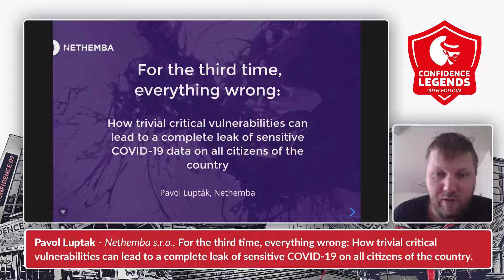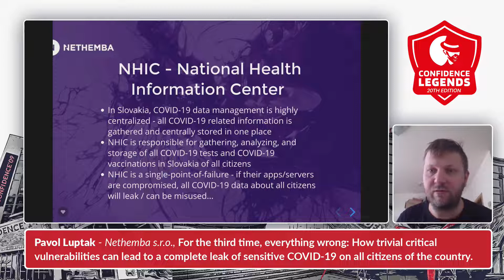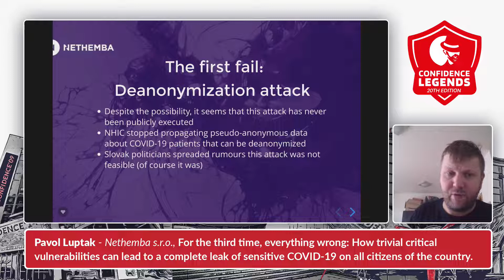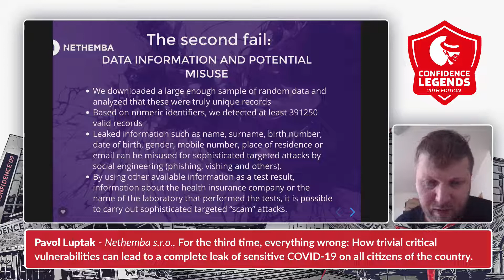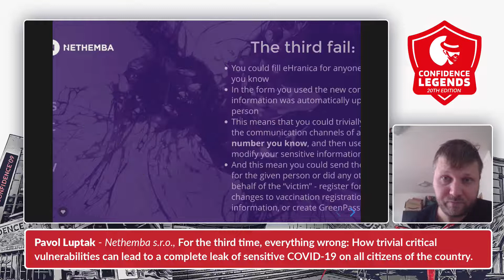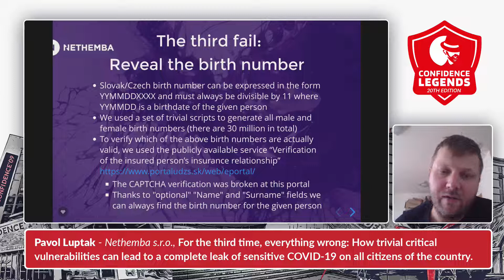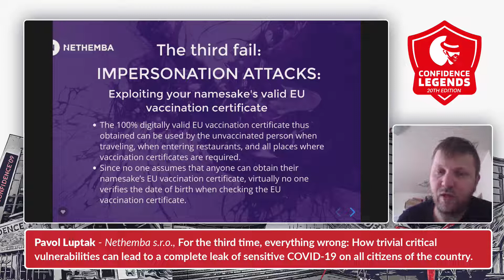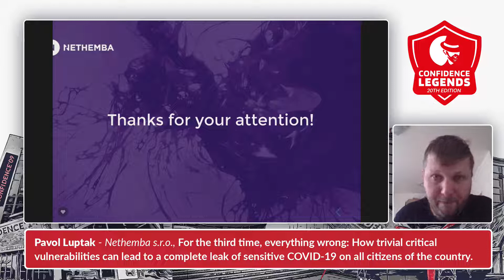CONFidence 2021: For the third time, everything wrong... - Pavol Luptak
For the third time, everything wrong: How trivial critical vulnerabilities can lead to a complete leak of sensitive COVID-19 on all citizens of the country

The goal of the talk is to show why it is always a bad idea to store (medical) information about millions of COVID-19 tested or vaccinated patients in one place, in one poorly secured application.
How this can easily be misused leading to the largest ever leak of personal information.
And why the biggest violator of the GDPR is the state.